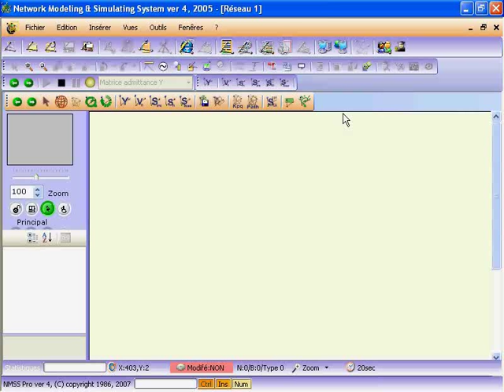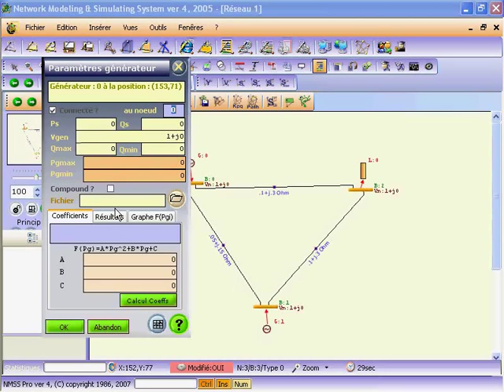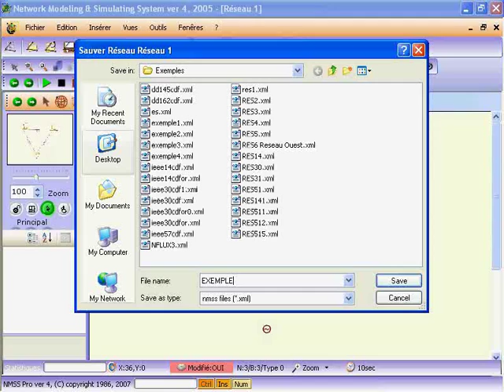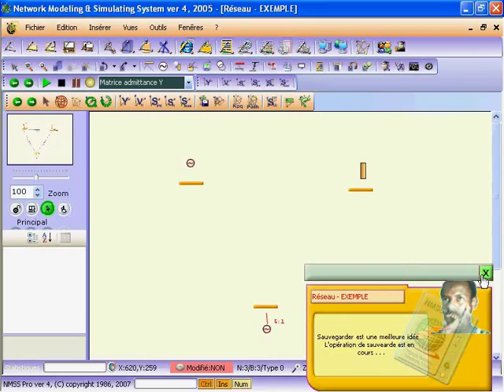mTAMALI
mTAMALI Channel